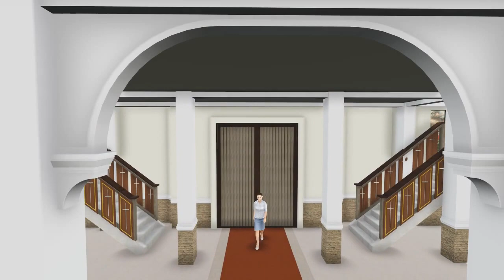St. Michael's Catholic Church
Javier, Leyte